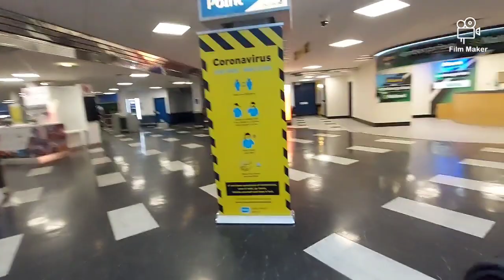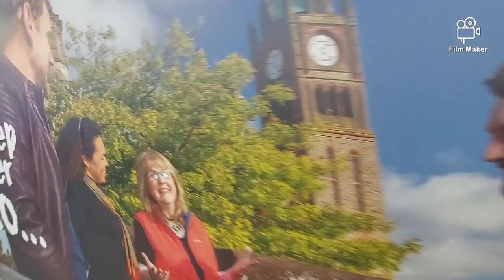Belfast International Airport.